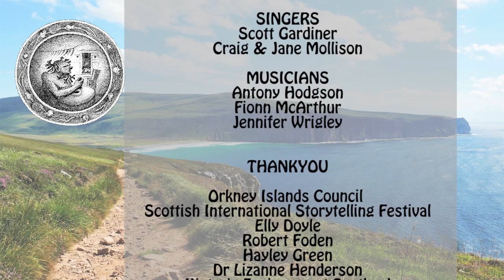An Ocean of Stories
The Orkney Storytelling Festival 2020 is a storytelling festival like no other! All storytellers in this series of films have freely given of our time to create this virtual online storytelling festival, recorded mainly in Scotland's Orkney Islands.

We hope you like what we've done here, as it's been way outside of our comfort zone recording films rather than holding live storytelling events in Orkney. Hopefully, 2021 will see a return to our traditional storytelling venues in the islands of Orkney. Maybe you can join us in the Orkney Islands one day in the future.

Buy Tom Muir's Orkney tales, 25th anniversary edition of The Mermaid Bride

Tom and Rhonda Muir's website about all things Orkney, moving to Orkney, living in Orkney, Orkney folklore and history from Orcadian folklorist and storyteller Tom Muir